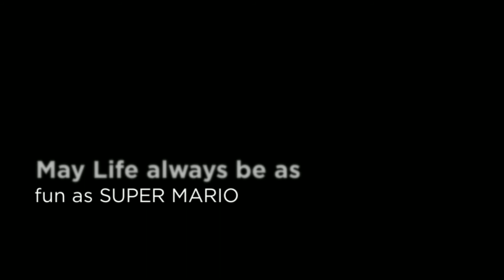Carol Niles Photography // Seniors 2015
Mitchell gets the 'EASIEST TO PHOTOGRAPH" award... Boys don't always look forward to photoshoots but this guys.. no problem... He just brought along his favorite video game, and wa-la. done in a jiffy...Mitchell congrats on your senior year... Best wishes in the future, and may life always bring you as much enjoyment as Mario does...! smiles.